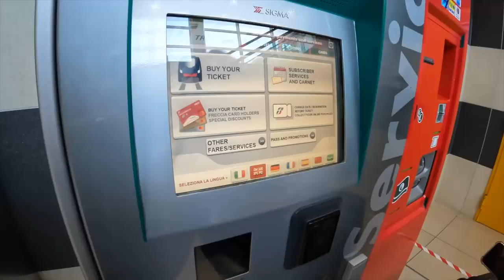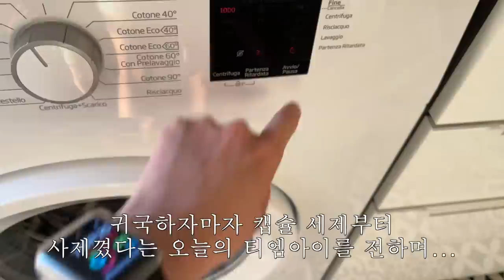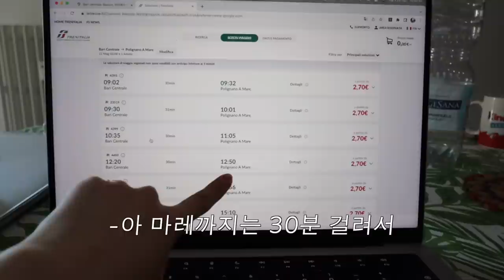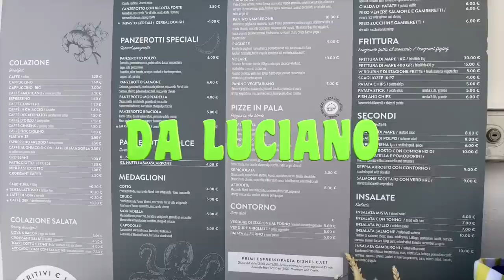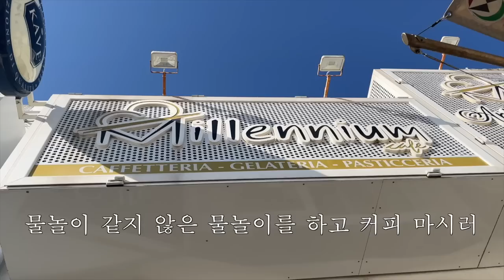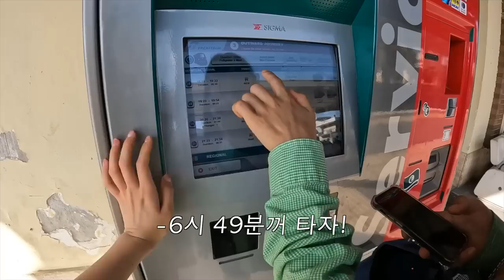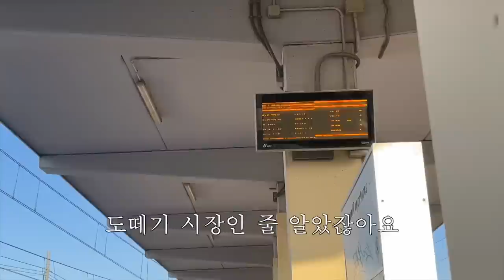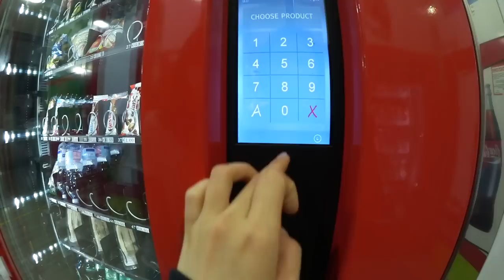🩱이 여행 이대로 괜찮은가..? -바리편-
안녕하세요. 이번 영상은 저희의 이탈리아 최애 여행지인 바리 여행 브이로그입니다! 원래라면 바리에서 4박 5일 머무를 예정이었는데 항공권에 문제가 생겨 2박 3일로 일정을 변경하게 됐어요. 시간도 모자라고 몸도 아파서 제대로 구경도 못 하고 진짜 라면만 먹고 떠나버린…… 바리인데요..😭 바리는 증말 너무 아쉬워서 다음에 또 찾아가보고 싶을 정도여요….✨ 이제 저는 이탈리아 마지막 여행지!!!(드디어...^^) 나폴리 브이로그로 찾아올게요🫰🏻🫰🏻

수영복 볼드 스트라이프 수영복
지갑 인스타그램 newusedthing (제 친구 브랜드 제품입니다.)
팔찌 limilimi
선글라스 젠틀몬스터 크렐라, 셀린느
쪼리 핏플랍
캐리어 아메리칸투어리스트
백팩 파타고니아

camera ✱ Canon eos M50 Mark 2, Canon LEGRIA mini, GoPro HERO10, i phone 13 mini